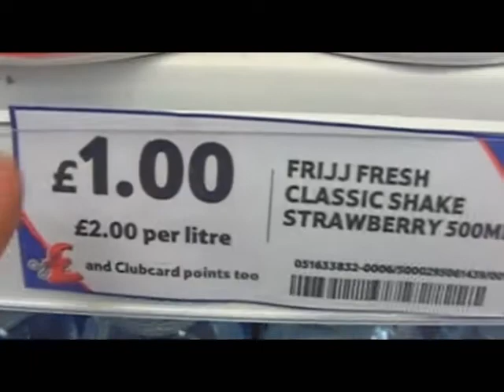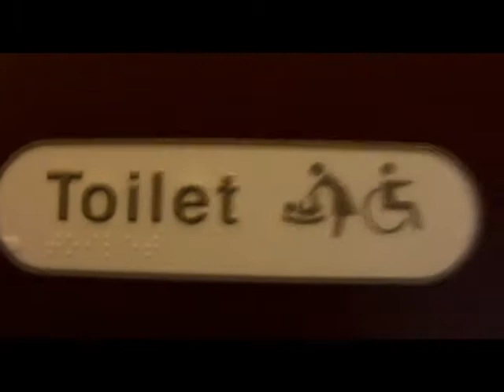The Day We Went To See You Me At Six!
a documentary?

Thanks!